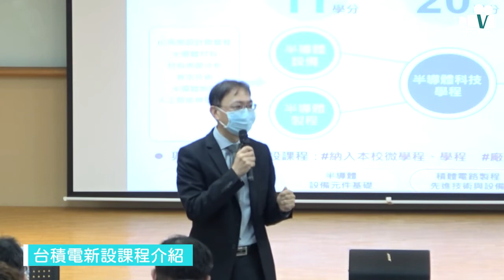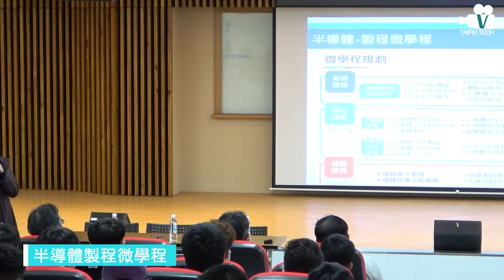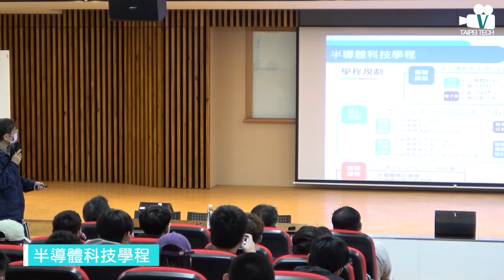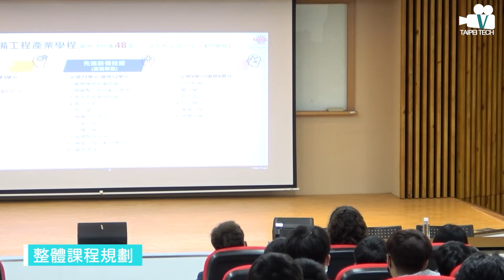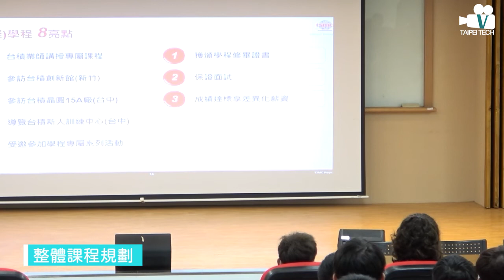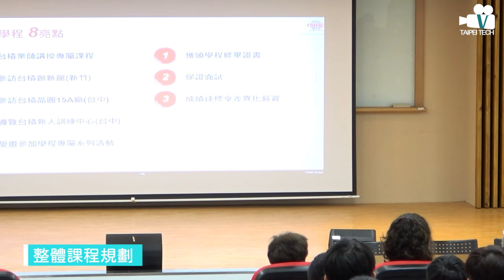1110104台積電學程說明會